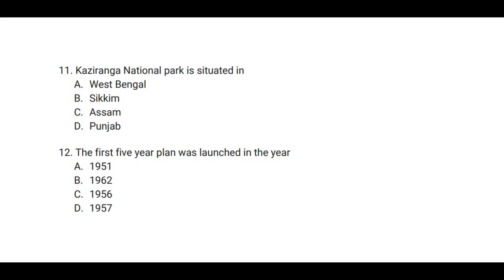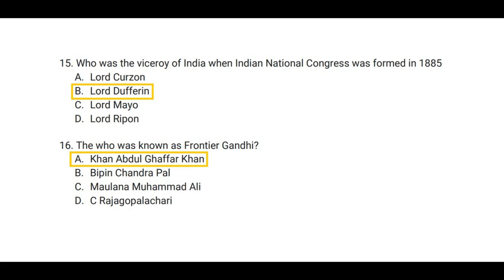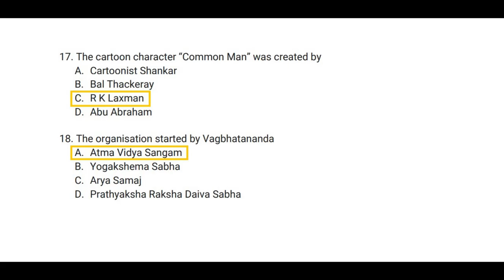Previous Questions - 2, Indian History, Kerala Renaissance & Current Affairs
10 Previous Questions